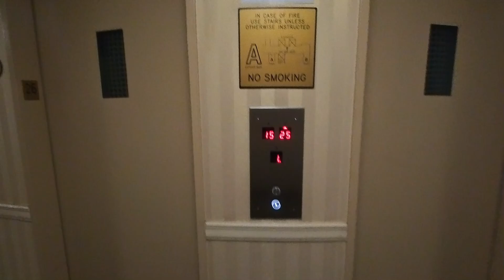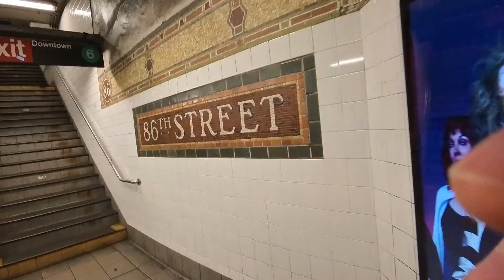New York Trail Running | Tarrytown Jungle Wins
New York Trail Running | Hudson Valley | Tarrytown | Old Croton Aqueduct

This was supposed to be an easy run, taking the Old Croton Aqueduct from Tarrytown but then veering east towards the Tarrytown Reservoir, and coasting along Kykuit wall for a short while. At that point the trail disappeared under a jungle of tall grasses and thorns (see my scratched legs), and I had to take a diversion to be able to continue to the Glenville woods. I finished with the Taxter ridge and crossed 287 again to Tarrytown train station.

The only problem was, it rained pretty heavily most of the time.

18Aug24